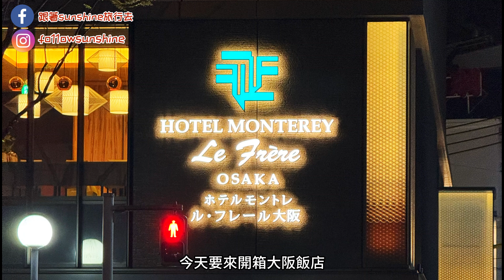飯店開箱系列｜大阪住宿推薦｜大阪盧費雨蒙特利酒店｜大阪梅田10分鐘｜Hotel Monterey Le Frere Osaka｜Review [4K 30 fps]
更多照片請到 INSTAGRAM : fo11owsunshine

跟隨我們：
跟著sunshine旅行去 @fo11owsunshine